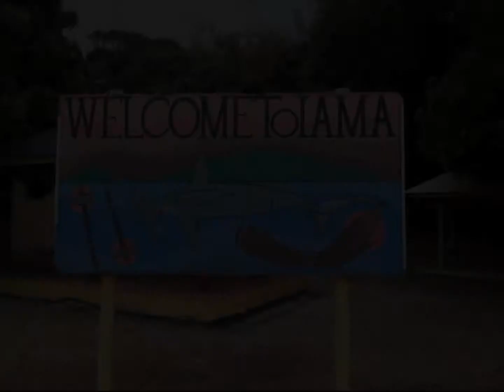Technology providing training opportunities at IKCs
Raina Kepa talks about new educational opportunities available to the Iama community through the Remote Indigenous Public Internet Access program at Iama IKC.